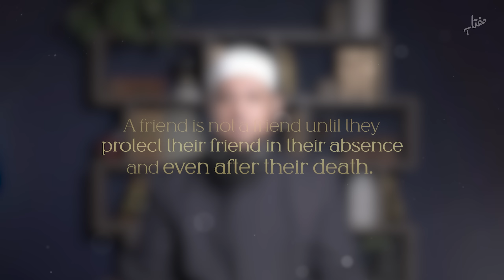Wisdom #8: A True Friend | 100 Wisdoms to Live by with Mufti Aasim Rashid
A true friend is someone who will protect your honor even when you are not around, whether in this world, or the next.

For more information on Miftaah Institute visit: miftaah.org